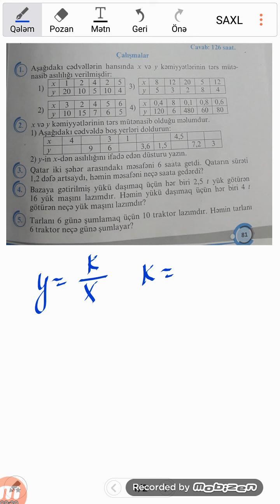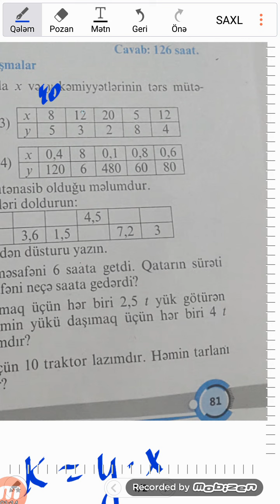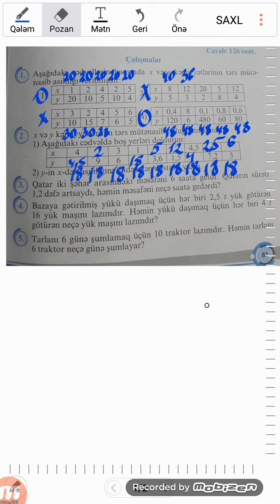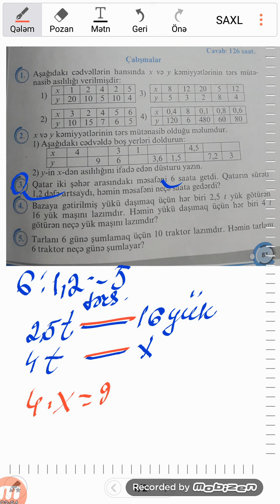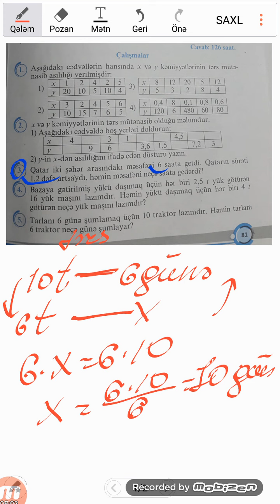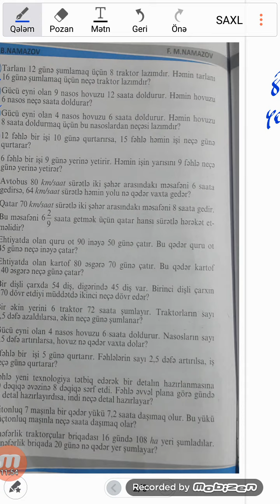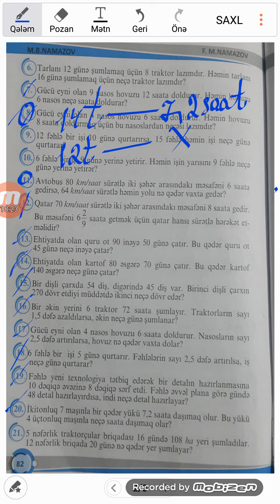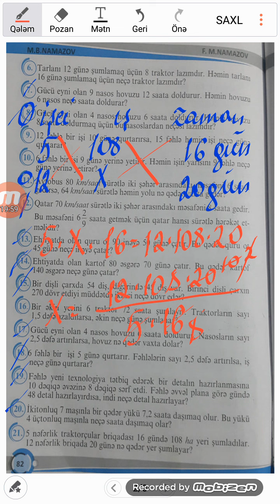Seh 81-82.Namazov 6